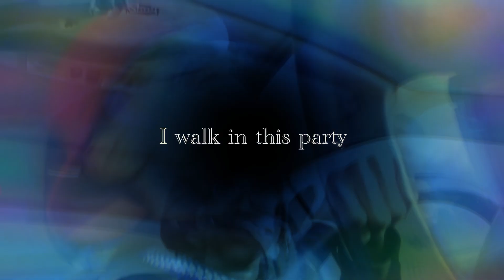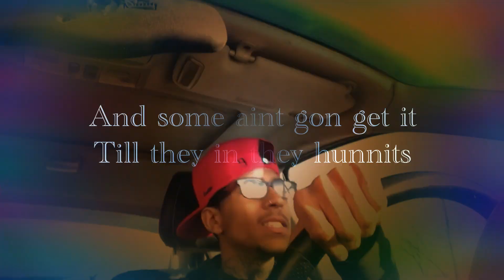9 - BBOM (Visual)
(Prod. By TylianMTB)

FW Kloud LP